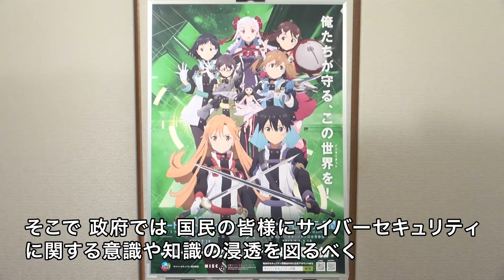サイバーセキュリティ月間における菅内閣官房長官メッセージ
菅内閣官房長官は、サイバーセキュリティ月間を迎えるにあたりメッセージを述べました。